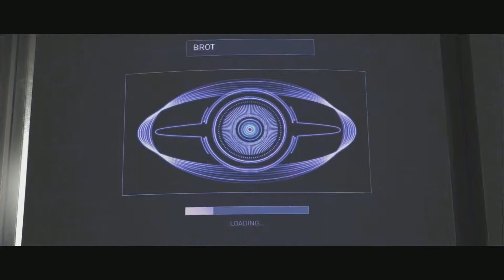Injustice 2 Chapter 7 Breaking and Entering - Catwoman